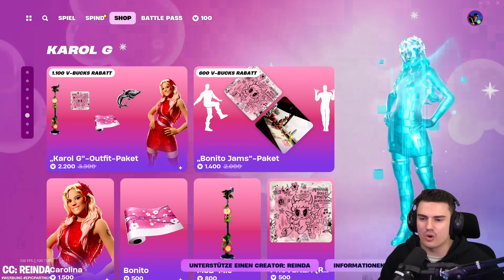Fortnite Daily Item Shop 12.9.2024 | OHA WILD | Shop von heute 12.9.2024